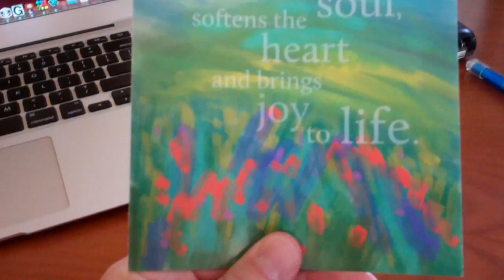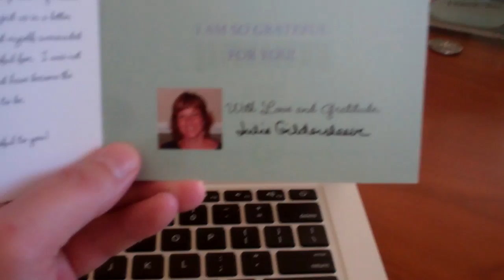A Gratitude Card Received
This a great card explaining how doing the Gratitude Challenge has brought her and her mom together again before it was too late.